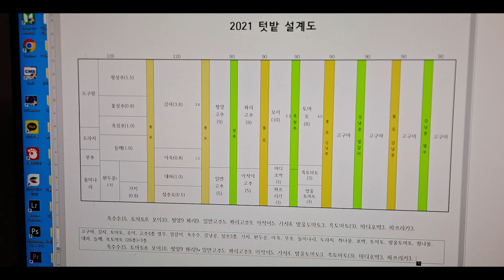텃밭 가꾸기 이렇게 준비하고 시작하면 올해 농사 대박 납니다. 주말농장 텃밭 가꾸기 필레오 TV.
주말 농장 작은 텃밭 알차게 가꾸는 방법입니다.
아직도 농사가 어렵다고 느껴지신다면 이 영상을 통해 자신감을 가지십시오.